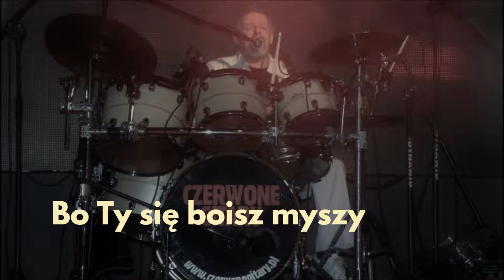Czerwone Gitary | Quiz Muzyczny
Czerwone Gitary to polski zespół bigbitowy założony w 1965 r. w Gdańsku. Pierwotny skład stanowili Bernard Dornowski, Jerzy Kossela, Jerzy Skrzypczyk, Krzysztof Klenczon i Henryk Zomerski, zastąpiony wkrótce przez Seweryna Krajewskiego. Po pięciu wypełnionych sukcesami i znakomitymi nagraniami latach z zespołu odszedł lider, Krzysztof Klenczon, który rozpoczął solową karierę zakończoną przedwcześnie tragiczną śmiercią w 1981 r. W 1997 r. współpracę z zespołem zakończył również Krajewski. Obecnie zespół wciąż koncertuje, chociaż z oryginalnego składu pozostał w nim jedynie Skrzypczyk.